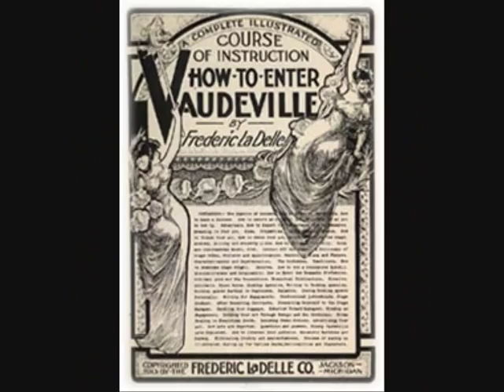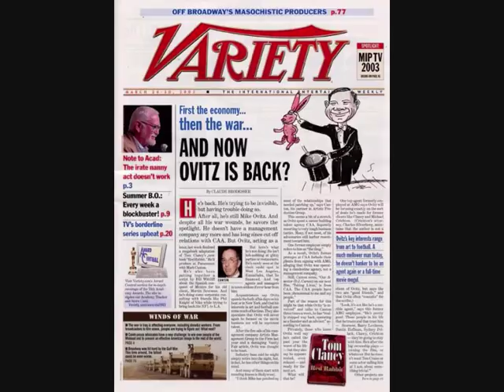The Village Green Preservation Society Kate Rusby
The Kate Rusby version of the Song perormed for Jam and Jerusalem
Just a video for fun
Enjoy and please review!
I know this is originally a Kinks song I just love this version